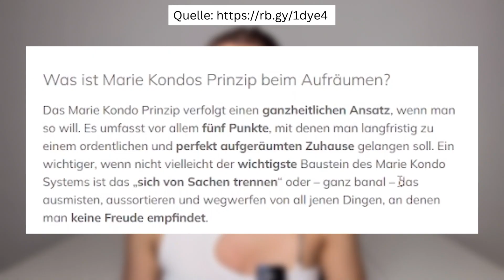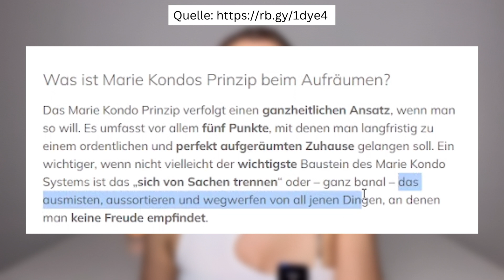Minimalismus nach Marie Kondo - Deep Clean und entrümpeln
00:00 Preview
00:13 wer ist Marie Kondo?
00:50 Küche clean machen
01:54 Küche aussortiert
02:56 Zwischenfazit zur Methode von Marie Kondo
04:26 Zwischenergebnis
05:17 Badezimmer clean machen
06:00 Bad aussortieren
07:02 das kommt weg
07:45 Kleiderschrank aussortiert nach Marie Kondo
10:11 das kann alles weg
10:42 das Ergebnis
11:30 Inspiration

Im Video erwähnt:
Quellen: